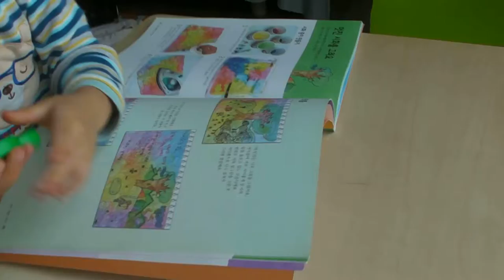SHARON AND JORDAN EXCLUSIVE! (SHORT DAY) HOW WE SPEND THE DAY?XD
Haha, this video is about my two sisters, Sharon and Jordan! This is a super funny video of how they spend their day. It might not make sense a bit, but try to just laugh and enjoy the video :) We all hope you enjoy this thrilling vid!